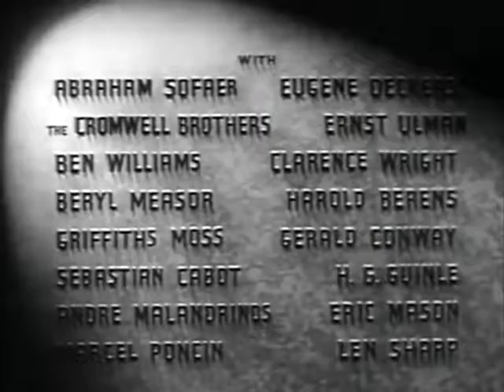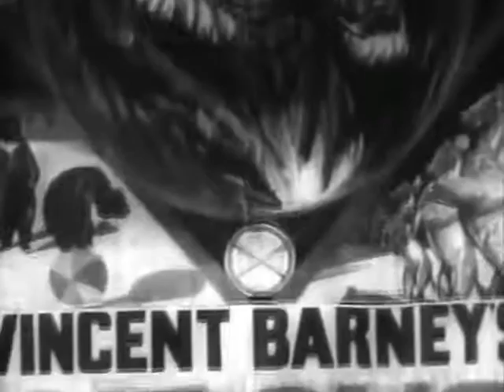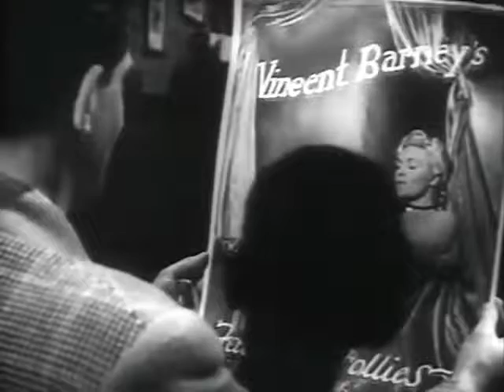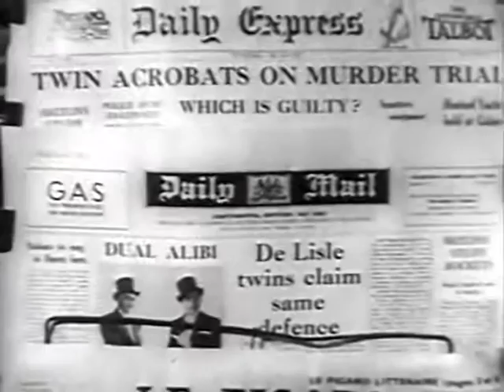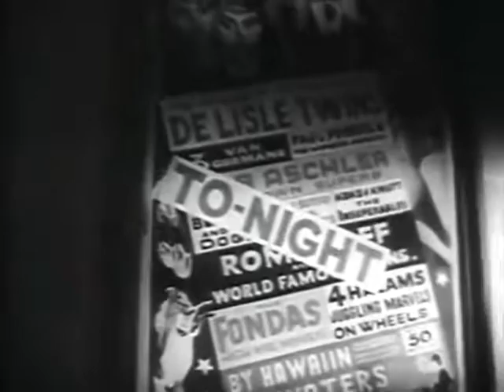DualAlibi_Dual Alibi